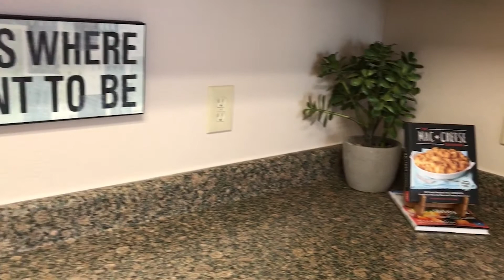OWASSO BUSINESS SPOTLIGHT | Villas at Bailey Ranch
A new beginning in Owasso! The impressive architecture of Villas at Bailey Ranch entices the most discriminating taste and offers an excellent lifestyle choice. Choose from our exceptionally crafted floor plans and multiple options for every family size.

Awarded Best Apartment Complex in Owasso by the Owasso Reporter!!!

COMMUNITY AMENITIES
-Resort-Style Swimming Pool
-Sundecks
-24-Hour Fitness Studio
-Newly Renovated Clubhouse
-Brand New Business Center with Wi-Fi
-Golf Privileges
-Pet Park with Pet Stations
-Owasso School District
-Professional On-Site Management
-24-Hour Emergency Maintenance
-Flexible Lease Terms Available
-Online Rent Payment
-Package Receiving
-High-Speed Internet Available
-Garages Available

Villas at Bailey Ranch
8751 N 97th E Ave
Owasso, Oklahoma 74055

Thank you for supporting Owasso businesses!